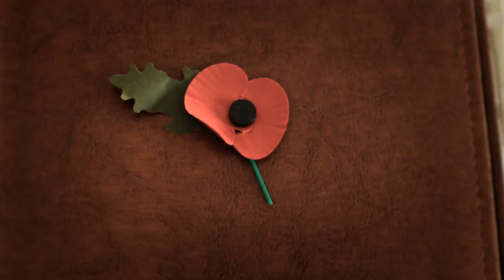Katherine Jenkins - A Flower Tells A Story [Official Video]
Written & Directed by Kris Koster.

This is the official music clip for Katherine Jenkins and Warner Bros. Records.
Proceeds will go to the Royal British Legion.

Camera Assistant: Arturo Vilar

Filmed entirely on location in Torrevieja, Spain.

Credits:
Eileen Hamilton, Josh Fox & Katie Stewart as principle characters.

Young soldiers: Connor Galbraith, Aiden Sullivan, Liam Nicholas, Reece Milner, Lewis Milner, Connell Matthews, Simon Evans, Alex Newstead, Jack Brown & Dean Fox.

Thanks to Julie Ashurst, Eliminor School, Suzanne Cambridge, Ann Brown,, Dean Fox, Jane & Simon Stewart, Douglas W.F. Sidwell MBE and Philip Timbrel MBE. Also to Steve and Carol.

With thanks to Graham Knight & Town Hall for arranging permissions to use cemetery at such short notice.